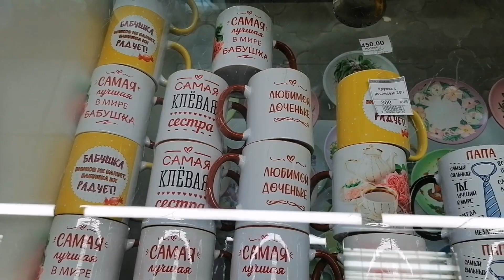Кунгур. Гончарная лавка. Март 2023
Кунгур. На улице  Ленина, находится Гончарная Лавка- это одна из главных улиц города Кунгур. В данном магазине, всегда много покупателей-туристов. Выбор большой: здесь глиняные горшки и вазы различных форм, размеров и расцветок под любимые растения, всё изготовлено руками местных мастеров, картины, фигурки-талисманы в виде животных и птиц, а также ювелирные изделия из различных пород камней, добываемых здесь и не только . Кто верит и увлечён литотерапией, лечением камнями- можно просто кусочек породы приобрести, вот и будет вам оберег и лекарь. В магазине множество шкатулок любых размеров, орнаментов и форм из натурального "живого" камня-змеевика и уже совсем редко встречающегося прекрасного, малахита. Много к чему приглядеться, я, даже  и не успела- не так много времени было в моем распоряжении. По секрету, без покупок из данного магазина уйти просто невозможно, даже детям! А продавцы просто Профи- покажут, расскажут и помогут определиться с выбором.